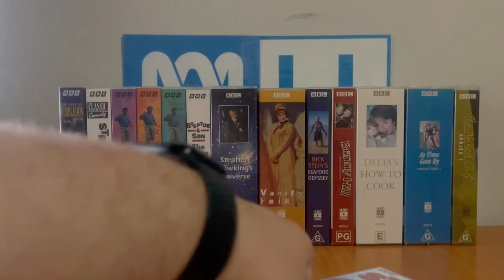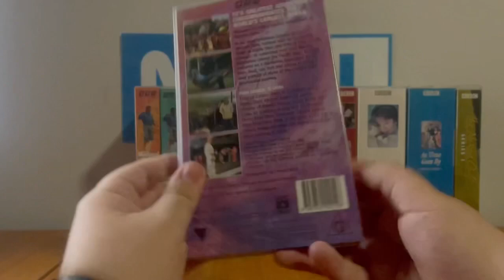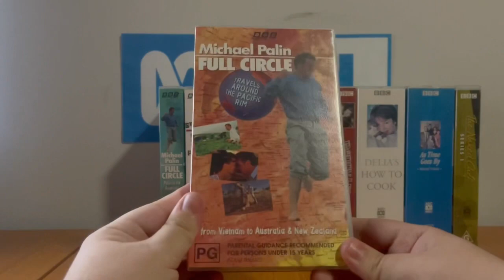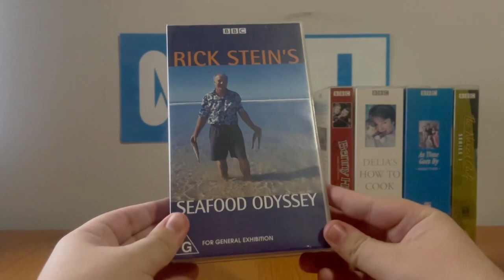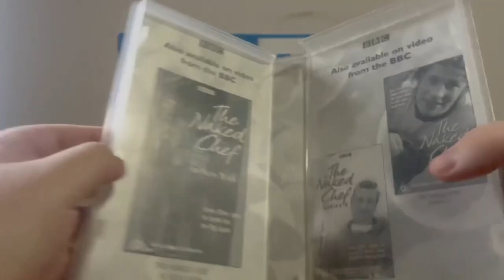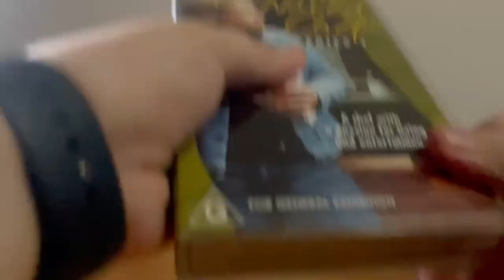My BBC VHS Collection (September Edition)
Here in this collection, I currently have 14 VHS tapes under the BBC label! When I usually first did this, there were just six. So, now, like I said, there's 14 of them!

In total, I have 10 single tapes, and four double tapes. However, I will still be getting more BBC VHS releases sometime in the future.

PLEASE READ THE RULES IN THE DESCRIPTION BEFORE COMMENTING:
2. Do NOT comment using bad/rude/inappropriate words (e.g. F***)!
3. Do NOT call me by my real name or tell me where my suburb is!
4. Do NOT go off-topic in the comments of one of my videos (like pester me about those)!
5. Do NOT send me requests to do the openings or menu walkthroughs to things that don't exist or I don't have!
6. Do NOT send me requests for and ask me questions in future Do you have this VHS/DVD/Blu-Ray/4K Ultra HD? videos or in Format Reviews (even though I do it randomly)!
7. Do NOT send me requests to react to such s*** that I've already reacted to in the past or movie trailers that I don't care much about, do NOT like or HATE!
8. Do NOT ask me to buy things that I've already got, don't care much about, do NOT like or HATE!
9. Do NOT send me links to and copy my opinions on movies or TV shows that I don't care about, do NOT like or HATE!
10. Do NOT say all the actors' names for each movie opening!
11. Do NOT ask me to buy things in future reaction videos!
12. Do NOT send me requests for anymore Logo Acapella's or Recipe Cookbook's because THEY HAVE BEEN DISCONTINUED!
13. Do NOT comment in Spanish, French, German or any other language!
14. Do NOT ask me to get any VHS's or DVD's of other ABC for Kids franchises or Hi-5 because I DON'T WATCH THEM ANYMORE!
15. Do NOT send me requests for anything else that I did in the past!
16. Do NOT ask me to buy a new copy of a DVD that I already threw out!
18. Do NOT send me requests to do VHS/DVD/Blu-Ray/4K Ultra HD closings to a random movie/TV show because IT'S GONNA BE A WASTE OF TIME!